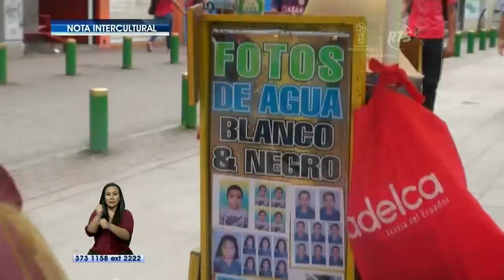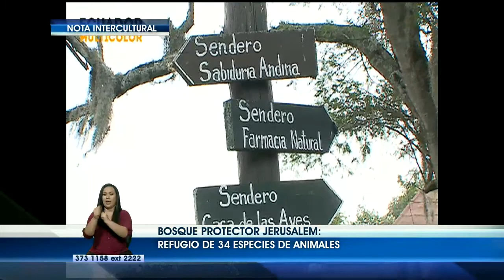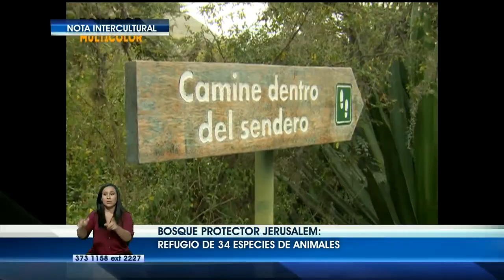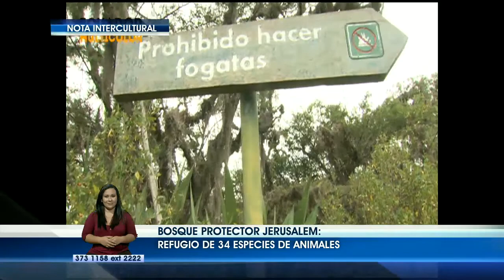La Noticia en la Comunidad: Programa del 6 de Abril de 2018